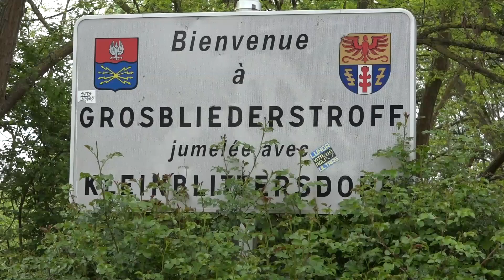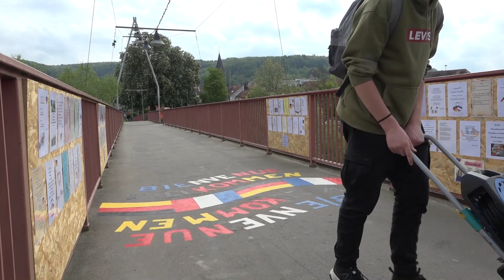55 ans du pont de l'amitié